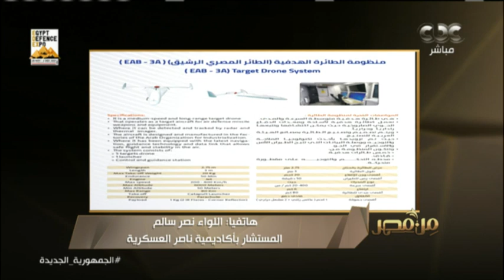مستشار أكاديمية ناصر العسكرية يعلق على انطلاق "إيديكس 2021".. ويؤكد: مصر تمتلك أحدث وسائل الردع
من مصر | مستشار أكاديمية ناصر العسكرية يعلق على انطلاق "إيديكس 2021".. ويؤكد: مصر تمتلك أحدث وسائل الردع